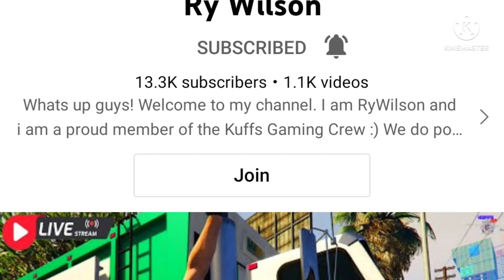shout-out to my buddy @RyWilsonGaming lets show my buddy some love and tell him that I sent u.